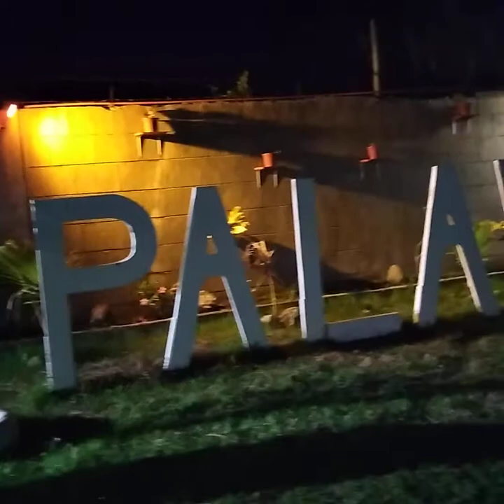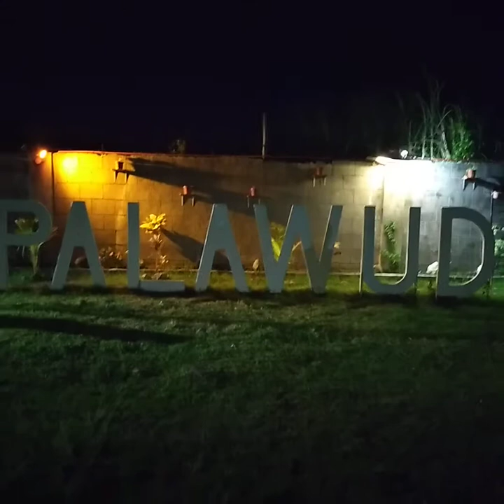Palawud Resto 🐟08.22.2021